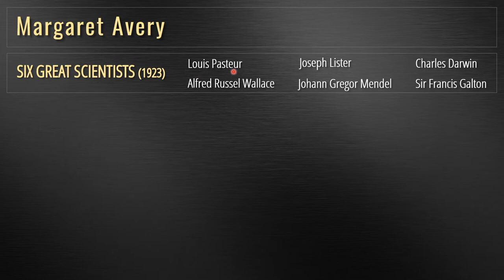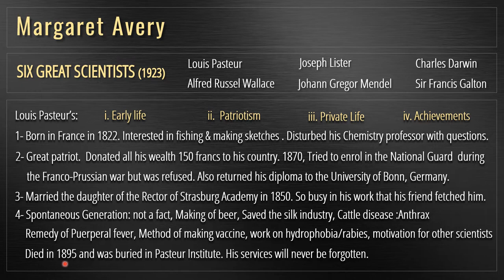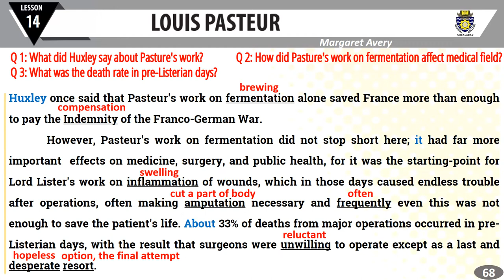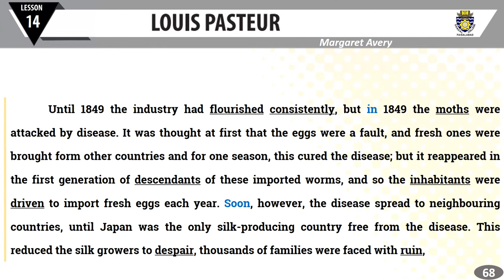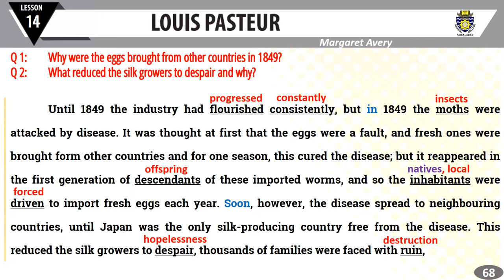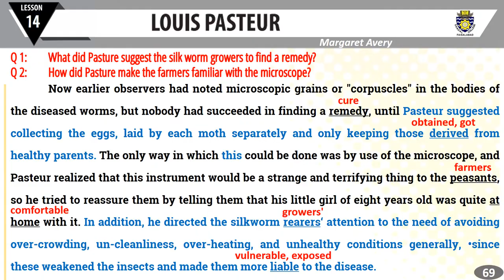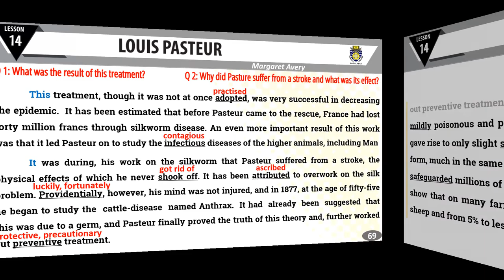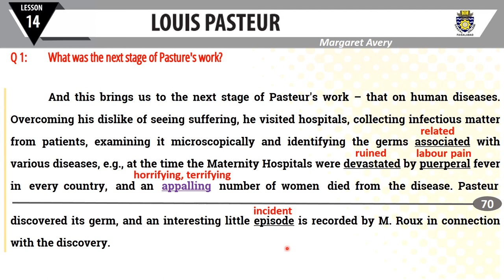LOUIS PASTEUR | Part 2 of 3 | Margaret Avery | Complete Para-wise Explanation | Synonyms | 2nd Year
Lesson 14 of English Book II for second Year LOUIS PASTEUR (Part 2 of 3)  by Margaret Avery is presented to you all. I have tried to cover all the aspects of the lesson from the examination point of view like:

i. Complete paragraph wise comprehensive explanation in simple English/Urdu/Hindi
ii. All possible Short Questions have been discussed.
iii. A lot of Synonyms have written
iv. Words from this lesson which include in MDCAT Vocabulary have also been discussed and their detail has been given below.

The students of Intermediate (FSc/FA/ICS/ICOM) 2nd year (Part-II) can benefit from my lectures.

        WORDS FOR MDCAT VOCABULARY
ILLUMINATION      noun      /ɪˌluːmɪˈneɪʃn/      روشنی
i. The room’s only illumination came from a small window.
ii. They travelled to Makkah in search of spiritual illumination. (knowledge)

SYNONYMS:
knowledge, vision, comprehension,

ANTONYMS:
darkness, obscurity, vagueness, dullness, duskiness, gloominess, caliginosity, misunderstanding, misconception,
ignorance, unawareness, illiteracy, incomprehension, confusion

INDUSTRY     noun     /ˈɪndəstri/     محنت    صنعت
I. She is admired for her industry. (hard work)
II. Pasteur rendered immense services to the brewing industry

SYNONYMS:
hard work, diligence, assiduity, application, industriousness, endeavour, sedulousness
business, trade, sector, profession, milieu, line of business, racket, occupation, commercial enterprise

ANTONYMS:
idleness, indolence, laziness, lethargy, unemployment, slacker, worthlessness, shirker, skiver, sluggishness

PRACTICALLY     adv     /ˈpræktɪkli/     عملی طور پر
Practically every family set aside the best room in the house for the rearing and tending of silkworms

SYNONYMS:
experimentally, essentially, effectively, actually, largely, to all intent and purposes, virtually, just,
about, more or less, not far from, close to, in effect, as good as

ANTONYMS:
inefficiently, impractically, unworkably, impracticably, unrealistically, uselessly, inapplicably, whimsically

NATIVE    adj     /ˈneɪtɪv/     آبائی ،مقامی
Our native language is Urdu/Punjabi.

SYNONYMS:
primary, primeval, primitive, local, birth place, domestic, initial, innate, autochthonous, home-grown,
ancient, indigenous, intrinsic, natural, inborn

ANTONYMS:
alien, foreign, imported, nomad, introduced, transplanted, exotic, immigrant, migrant, expatriate

APPALLING     adj     /əˈpɔːlɪŋ/     خوفناک
An   appalling   number  of  women   died  from   the  disease.

SYNONYMS:
horrifying, terrifying, abhorrent, abominable, offensive, awful, evil, disgusting, distasteful, ugly, rancid, dreadful, nauseating, sickness, obscene, odious, shocking, astounded, nauseous

ANTONYMS:
alluring, delightful, pleasant, innocuous, sweet, inoffensive, acceptable, appealing, attractive,
blessed, dulcet, welcome, captivating, enchanted